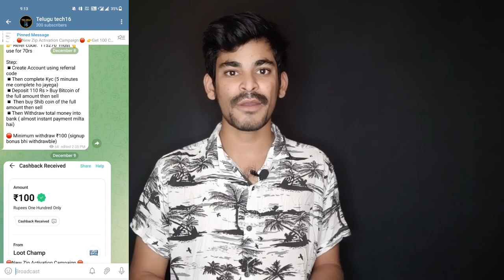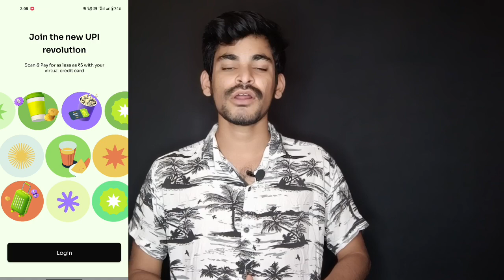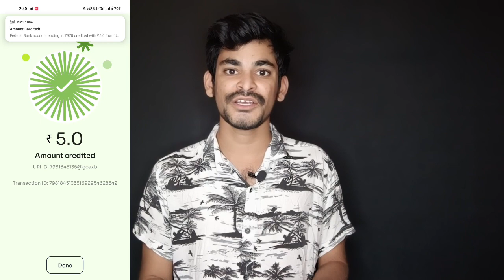Kiwi App Biggest Loot😱 Unlimited Cashback For every UPI Transaction ! Kiwi Cashback !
Refer Code 👉 KIWITPUQTL